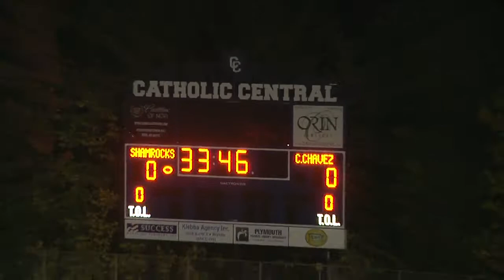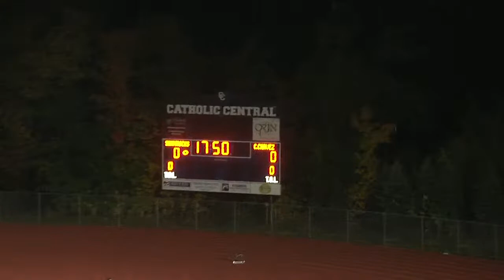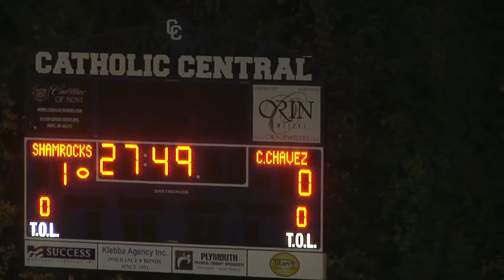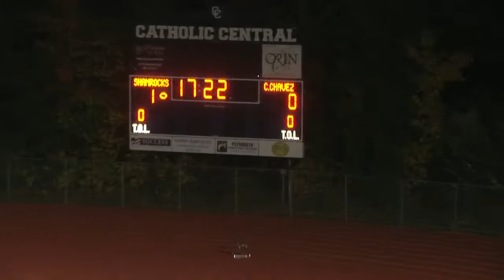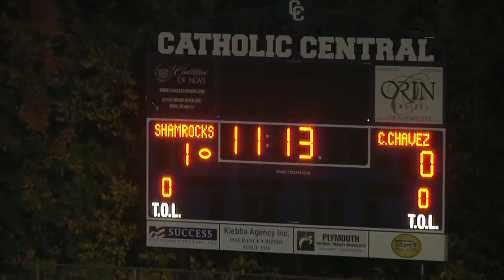Catholic Central v Cesar Chavez 10 03 13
filmed by Pointe Images